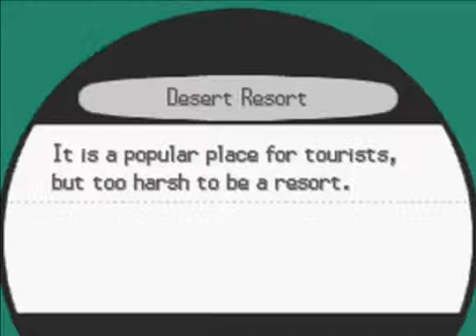Pokemon Black [Aftergame 11: Relic Castle Revisit & Volcarona]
All of Relic Castle is open upon completing the main story. Here you can find the TM for Earthquake, another Sage and the very powerful Volcarona.